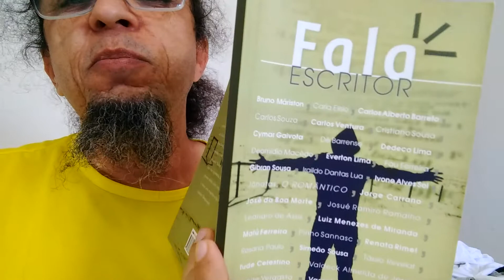Jorge Carrano Valdeck Almeida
Poéticas Periféricas no Parlamento Internacional de Escritores da Colômbia

Aconteceu hoje, 24 de agosto de 2018, no Salão Pierre Daguet, da Escola Superior de Belas Artes da Colômbia, em Cartagena das Índias, a palestra de Valdeck Almeida sobre a potência da poesia das quebrada, com o livro "Força Feminina: a poesia que liberta", resultando de oficinas ministradas pelo poeta Evanilson Alves com jovens sob privação de liberdade na Case Feminina de Salvador. Foi apresentado, também, o livro "Poéticas Periféricas: novas vozes da poesia soteropolitana", que reúne 100 poetas de saraus e slams das quebradas da capital baiana.

Com ênfase no perigo que a poesia e a palavra livre representam para o sistema, Valdeck Almeida de Jesus interagiu com a plateia repetindo que poetas são perigosos, mulheres, indígenas e jovens negros empoderados são perigosos para o sistema centralizador e opressor, e que a arte, especialmente a arte da palavra é o antídoto para o enfrentamento. O refrão foi a frase “Quer ser perigoso, vá ler um livro”, do escritor e poeta baiano Sandro Sussuarana.

Em seguida apresentou a frase do poeta Giovane Sobrevivente, “A poesia chega antes da bala”, que resume bem as atividades de poetas de todas as quebradas, na luta contra as opressões e em favor da vida dos jovens periféricos.

Logo depois foi feita uma breve descrição do trabalho de seleção dos poemas e dos lançamentos no Sarau da Onça, na Bienal Internacional do Livro de São Paulo e na Festa Literária Internacional do Pelourinho, o que corrobora a importância da arte da palavra como arma de resistência e de tomada de consciência.

Foi denunciada a violência e o genocídio da juventude negra, com os números estarrecedores de 60 mil vidas ceifadas por ano. Para concluir, Valdeck leu a versão traduzida de "Te incomoda ver", de Rilton Junior (revisado pela atriz argentina Paula Cardozo) e, logo em seguida, foi exibido vídeo homônimo, em português, em que o Poeta com P de Preto canta dois poemas de sua autora.

A recepção foi excelente e o público ficou interessado em conhecer as obras traduzidas, o que já criou expectativa para outras oportunidades.

A poesia pulsante da juventude, a forma de escrita e a ênfase na luta contra todos os crimes e opressões chamaram especial atenção de escritores e poetas de várias partes do mundo que estavam no parlamento de escritores.

Para Valdeck Almeida de Jesus esta foi “Uma das maiores alegrias de minha vida (mesmo tendo perdido meu irmão Valdir Almeida de Jesus - Dida, na mesma semana que estou no XVI Parlamento Internacional de Escritores da Colômbia). Apresentar o livro Poéticas Periféricas para um público heterogêneo, composto de poetas, pesquisadores, escritores, professores de vários países do mundo. E denunciar o genocídio, e demonstrar que a poesia salva vidas. Obrigado poetas e poetas das quebradas, meu coração está batendo mais forte e rápido. E tudo isso com o apoio incondicional da amiga Rita Pinheiro, companheira dessas caminhadas literárias...”

Ao final, o poeta repetiu a frase símbolo do parlamento:

"Si hablas, mueres; si no dices nada, también mueres; Así, pues, habla y muere" (Tahar Djaout), que pode ser lida em tradução livro para: "Se falas, morres; se não dizes nada, também morrres; Assim, pois, fala e morre"... e fez uma paródia:

"Se escreves poesia, morres
Se não escreves, morres
então, escreva, faça denúncia,
Mude o mundo
Não morras,
Se tornes imortal!"
                         (Valdeck A. de Jesus)